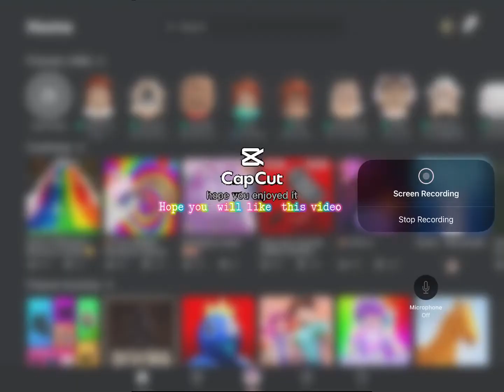(Roblox)𝚝𝚑𝚊𝚝 𝚠𝚊𝚜 𝙷𝚊𝚛𝚍 𝚏𝚘𝚛 𝚖𝚎 ￼